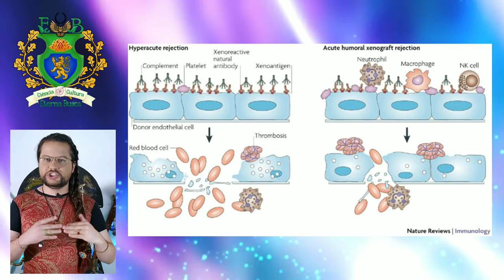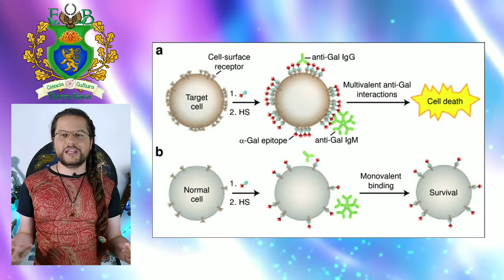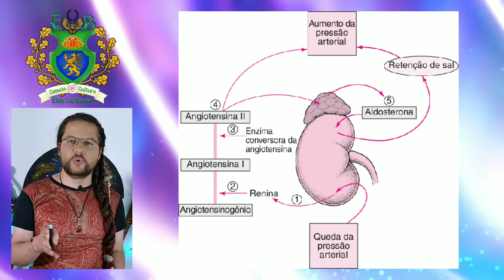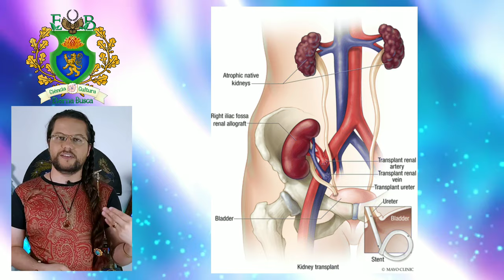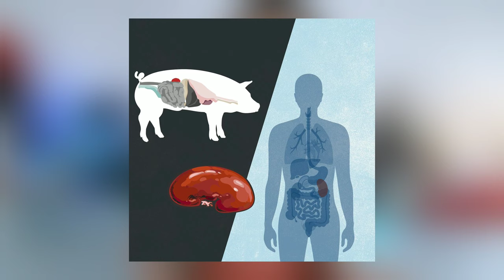As limitações do Transplante de rim de porco em humanos | Eterna Busca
Em 2021 foi realizado pela primeira vez o ligamento de um rim de porco em humanos. Vem conhecer neste vídeo um pouco mais sobre os transplantes de rim de porcos para humanos e entender quais são as limitações e dificuldades para que esse tipo de transplante tenha sucesso. Vamos entender porque o corpo humano rejeita órgãos de porcos e também alguns dilemas éticos relacionados a este tipo de técnica médica.

Conheça nossa loja do canal, temos camisetas, canecas e moletons!

00:00 - Introdução
00:47 - A escassez de rins humanos para transplante
01:40 - Os xenotransplantes
02:20 - O transplante de órgãos de porcos para humanos
02:54 - A resposta imune do corpo humano a um órgão de porco
03:48 - A rejeição hiperaguda de órgãos
04:55 - O antígeno Galactose alpha
06:00 - As modificações necessárias no gene do porco para evitar a rejeição
07:18 _ Os porcos tko e suas modificações genéticas
07:53 - Os problemas no transplante de órgãos de porcos em primatas
09:15 - As funções da renina no corpo
11:03 - O transplante de rim de outros primatas para humanos
11:57 - O risco das infecções entre porcos e humanos e os retrovírus PERVs
14:27 - O primeiro transplante de rim de porco para humanos
16:49 - O transplante de rim no Brasil
18:24 - Os sacerdotes mulçumanos proíbem o transplante de órgãos de porcos
20:30 - As questões éticas

Para saber mais confira os artigos abaixo:
New life for pig-to-human transplants

Clinical Pig Kidney Xenotransplantation: How Close Are We?

Pig Kidney Successfully Transplanted Into a Human Patient For The First Time Ever

In a major scientific advance, a pig kidney is successfully transplanted into a human

Pesquisadores da USP planejam testes para usar rim suíno em humanos

1º transplante de rim de porco para humano é testado com sucesso nos EUA

Egyptians clerics denounce first pig kidney transplant into human body

Why was PERV not transmitted during preclinical and clinical xenotransplantation trials and after inoculation of animals?